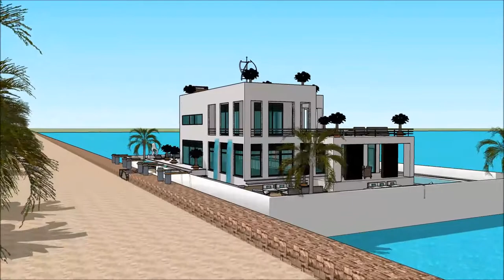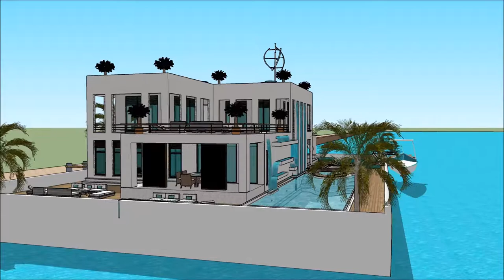معماری طراحی مد ساخت و ساز خانه يوتيوب عربي خانه های لوکس مدرن خانه شناور دبی in Dubai Holland wate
The floating house villa houseboatzania launching an innovative high-end luxury yacht floating house villa mansion home design potentially as a display of exhibition of the معماری طراحی مد ساخت و ساز خانه يوتيوب عربي خانه های لوکس مدرن خانه شناور دبی  in Dubai Holland wate.

The collection of the Floating house villa houseboatzania concept of معماری طراحی مد ساخت و ساز خانه يوتيوب عربي خانه های لوکس مدرن خانه شناور دبی  in Dubai Holland wate consists of high luxury and architectural art pieces in minimalism combined with living on the waterfront of the harbour.

The floating house villa mansion yacht design has the basis to sustain living with high standards and contemporary structural design معماری طراحی مد ساخت و ساز خانه يوتيوب عربي خانه های لوکس مدرن خانه شناور دبی  in Dubai Holland wate with numerous of prospects for excessive living and celebrating the desire of life worldwide: